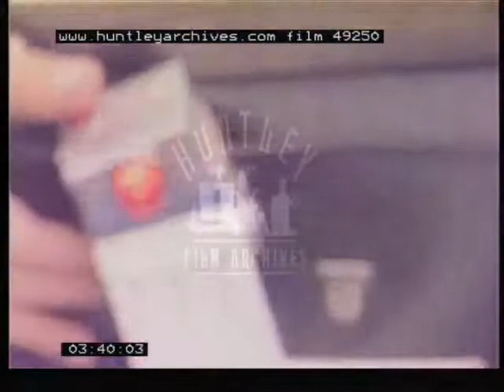Operation Drake: Divers Return, Divers Depart, Divers Return, 1979 - Film 49250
Phase Five of Operation Drake in Papua New Guinea

The Young Explorers in their Avon inflatable raft, working with Royal Air Force divers, are diving to locate and survey World War Two Japanese shipwrecks off the coast of Simpson Harbour, Rabaul in Papua New Guinea. We see a diagram of a ship for which they are looking. Two divers, including an RAAF diver, return to their Zodiac and discuss, presumably, what they found. A larger group of divers depart the boat for another dive. They then return to the Zodiac and re-board. There are discussions, presumably on what they found. 3:12 - Dive team leader Captain.
3:27 - Bryce Bathe (NZ)